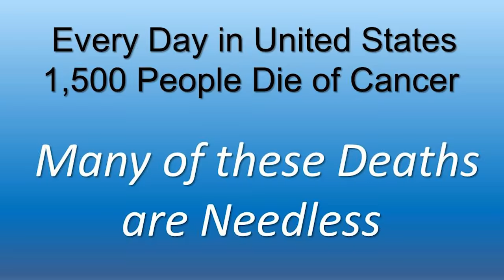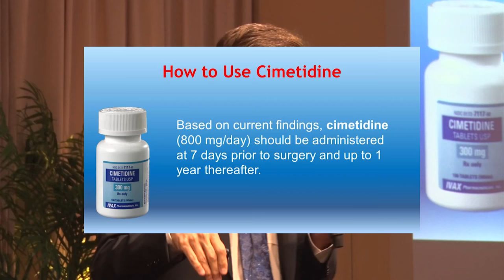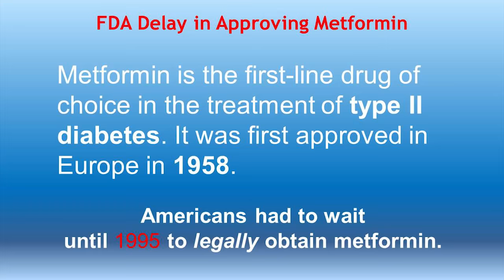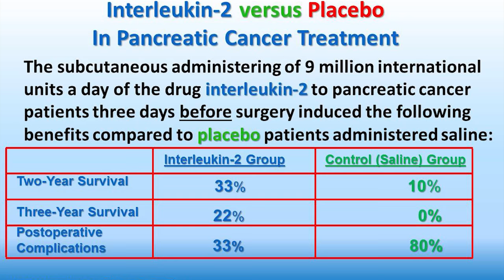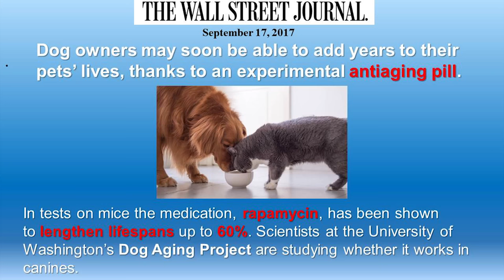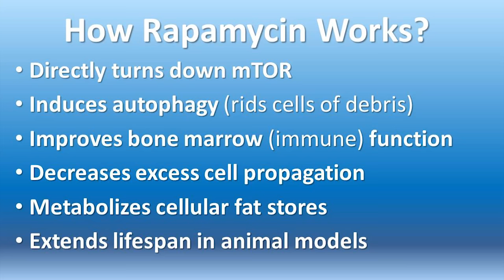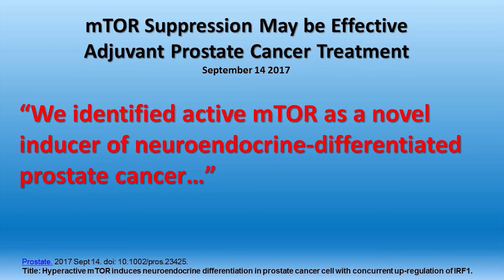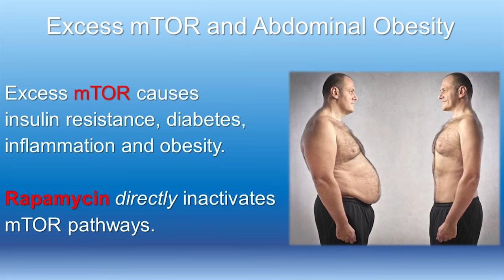Bill Faloon on New Developments in Age-Reversal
Life Extension co-founder Bill Faloon, on September 28, 2017 delivered a compelling presentation on breakthroughs and essential new developments in age-reversal.  Our elders have contributed to society for decades, and increasingly suffer from age-related deterioration in health.
The Society for the Rescue of Our Elders brings together like-minded individuals into an association that seeks to rejuvenate aging people.

This special was produced by Richard Peritz for broadcast on ABC TV-25 WPBF and cable networks nationwide; show #1036